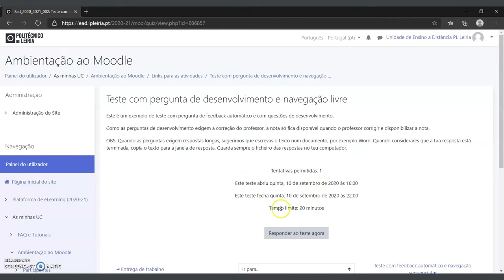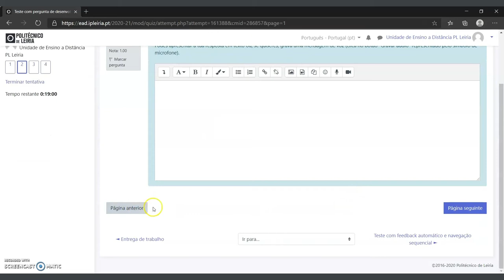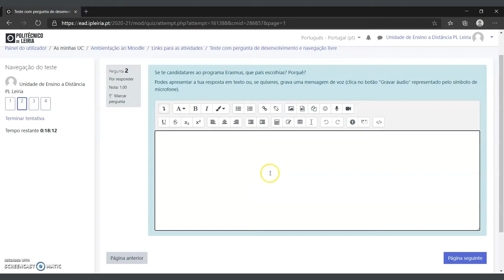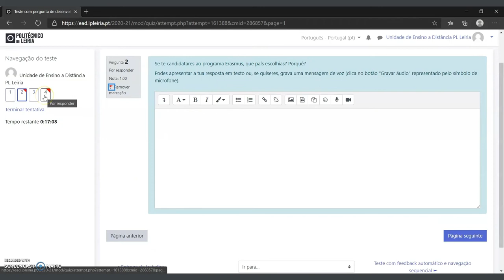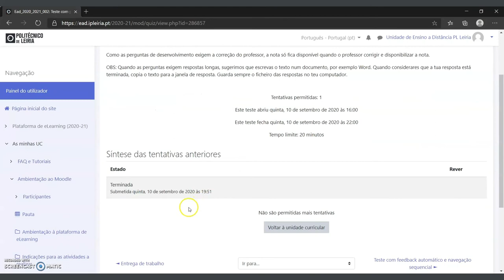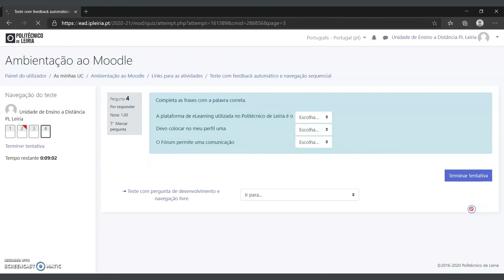Realizar um teste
Este vídeo explica como realizar um teste.